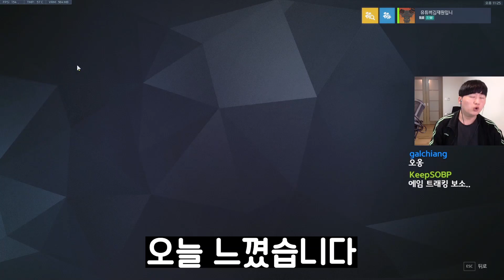위도우 장인의 에임법을 카피해봤습니다..대박인데?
이번영상까지만 좀 끊기네요ㅠㅠ 죄송합니다